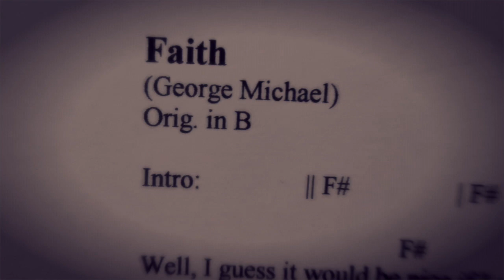Musikstudenten: "Faith" (George Michael)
Album: Celebration (2018)
Available @ iTunes, amazon, Apple Music, spotify,  etc.

Musicians: Dennis Schütze (vocs, guit), Fritz Wenzel (bsax), Friedrich Betz (kbass), D.R. (drums)

Mix & Master: Jan Hees
Camera: Dennis Schütze & Camilo Goitia
Video Edit & Cut: Camilo Goitia